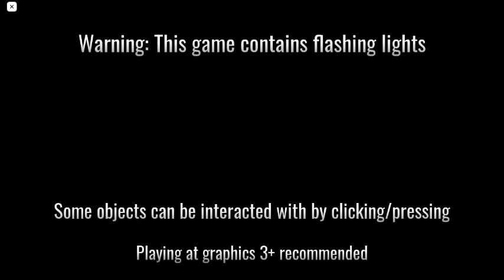Roblox FHG Pt.1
Today we are playing a game call Frontpage Horror Game
By Sircher Fan.
Yup, I gonna say that new videos on Sunday! so gonna see what gonna happen 🙂
There old video of my cringe TikTok so please bully me 🙂 = TikTok